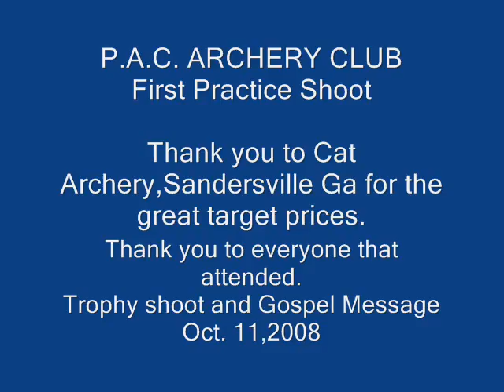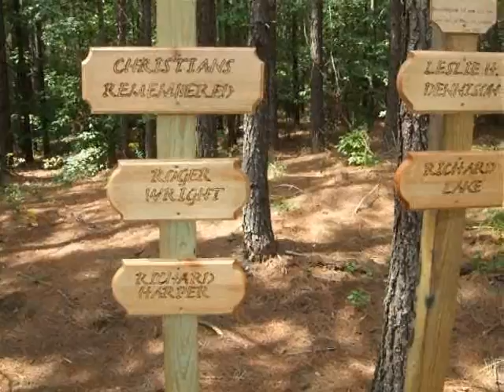pacarchery-1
panther archery club's first practice shoot